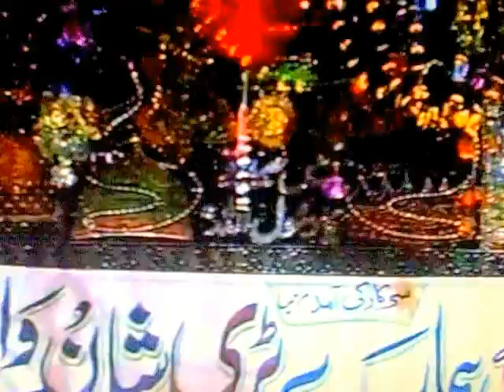Heer Waris Shah Kalam By- Sahibzada Peer Syed Faiz-Ul-Hassan Shah Sahib.(2010)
Salaana Mehfil-e-Milaad-e-Mustafa S.A.W.W Program.
Narowal,Pakistan.(2010)
(Gulshan-e-Taajdar-e-Murarra Shareef)
(Zere Sadaarat).
Janab Sahibzada Peer Syed Faiz-Ul-Hassan Shah Sahib.
(Aastana Aliya Charaghiya Walton Shareef Lahore Pakistan).
(Mehmaan-e-khasoosi).
Sahibzada Hafiz Pir Syed Jawad Haider Shah.